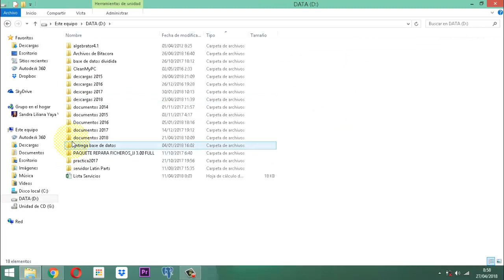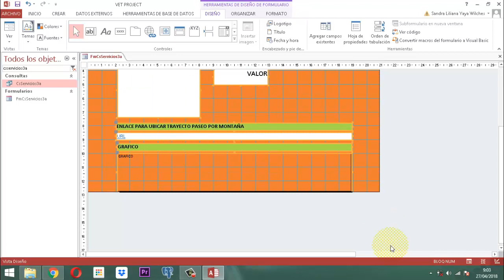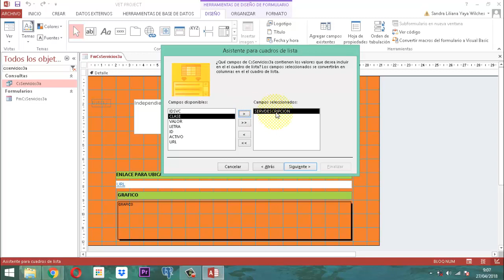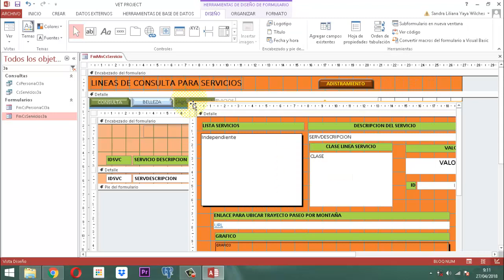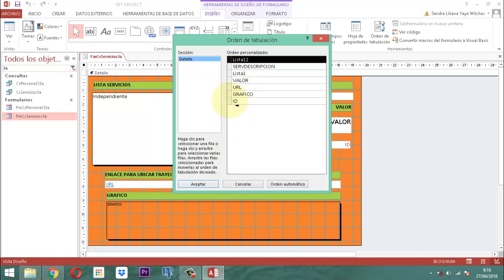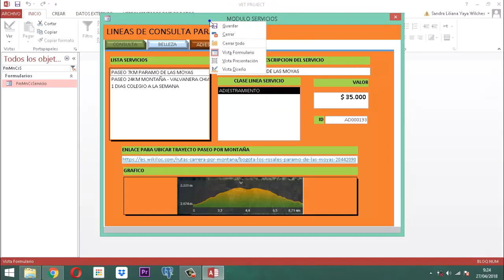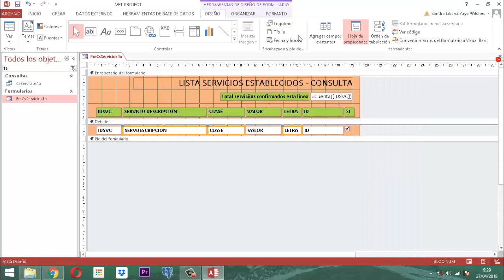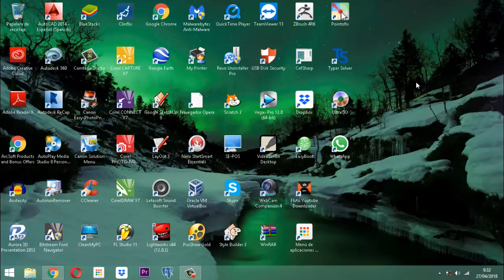Vet Project 108 Módulo Servicios 10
Instalando el formulario de consulta de la linea de adiestramiento y luego colocando este en el formulario de navegación .  Todo esto en la base de datos relacional Vet Project proyecto veterinario entrega 10.